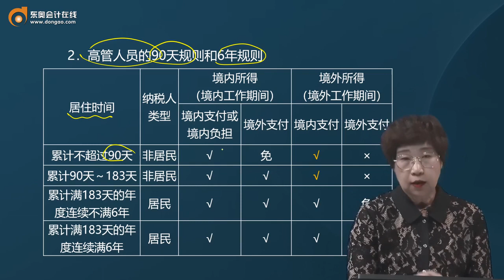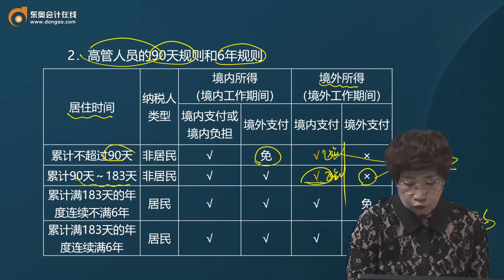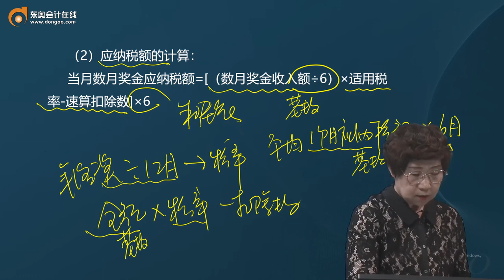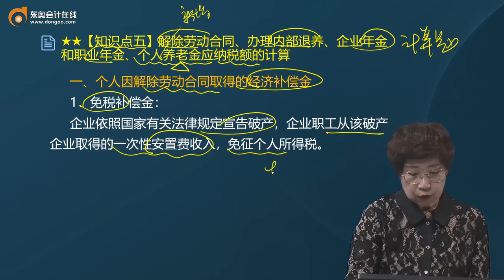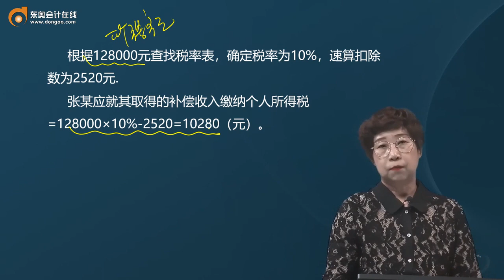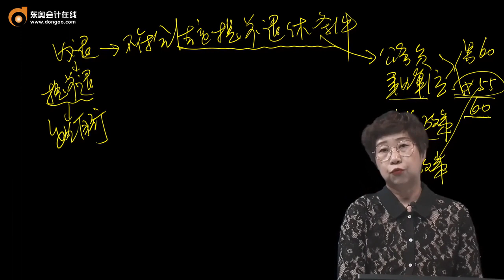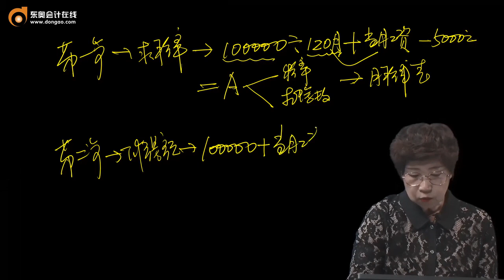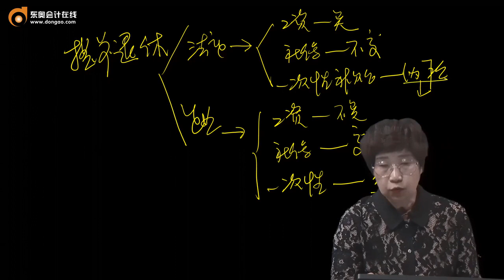第92讲应纳税额计算中的特殊问题处理（4）